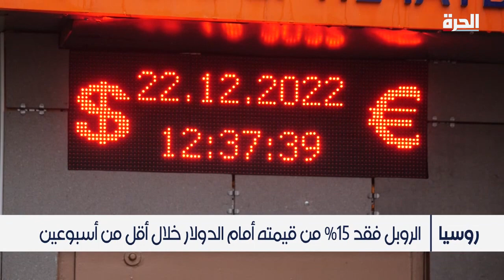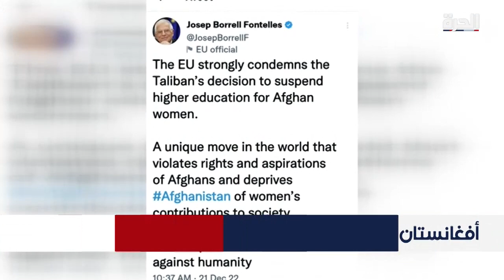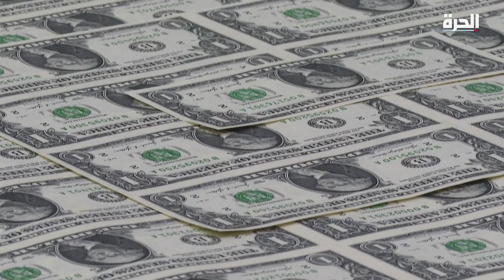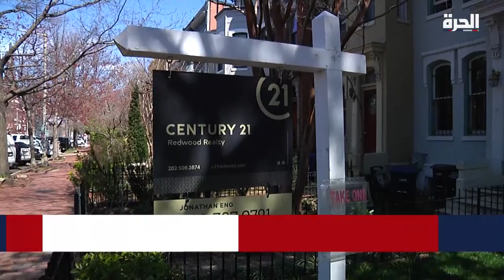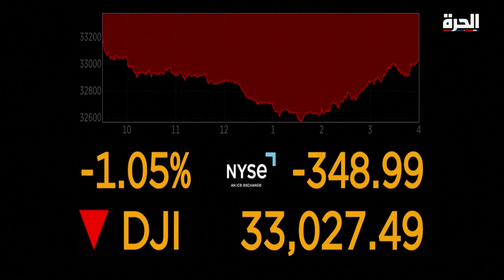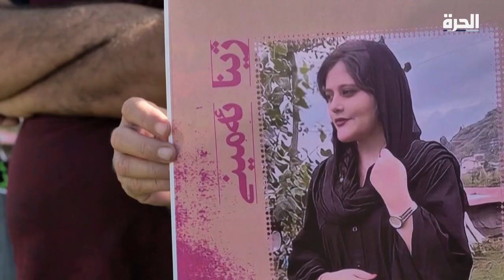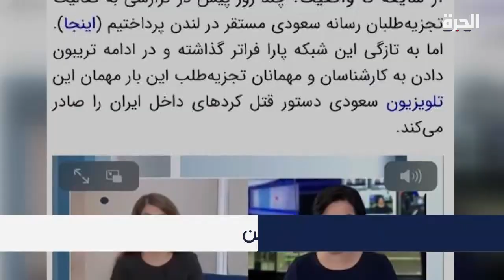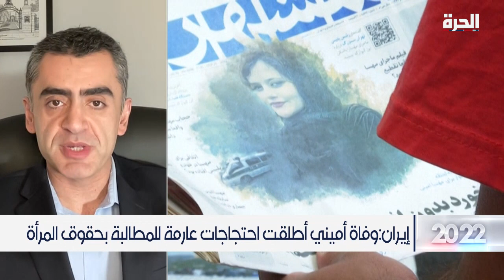بلينكن: إنهاء الحرب يتحقق بوقف بوتين تهديده